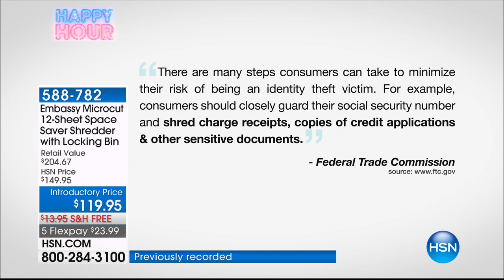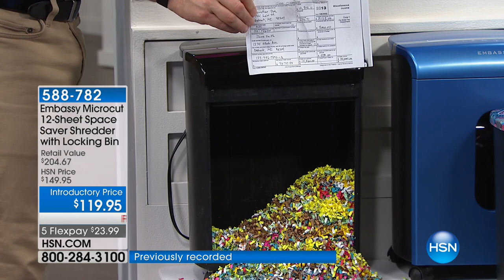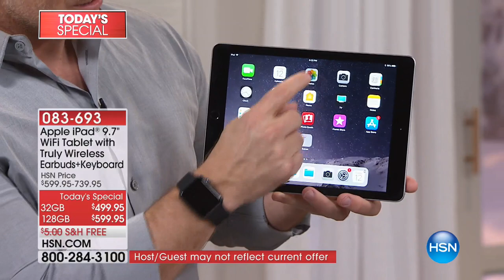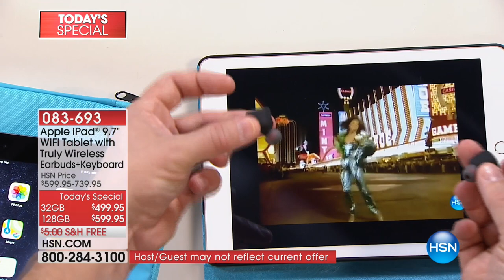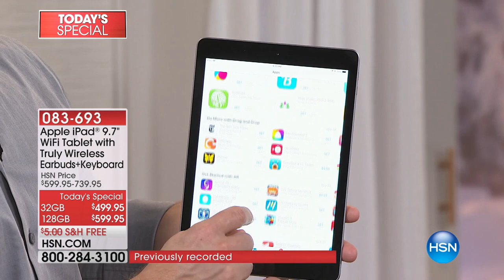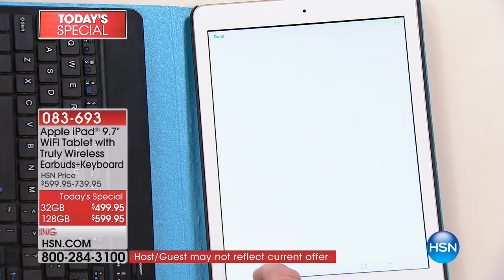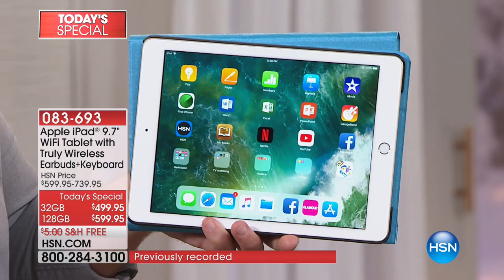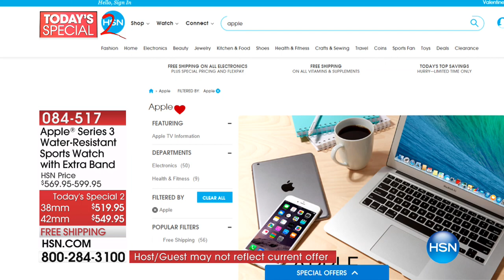HSN | HAPPY HOUR with Helen and Robin 01.13.2018 - 03 AM